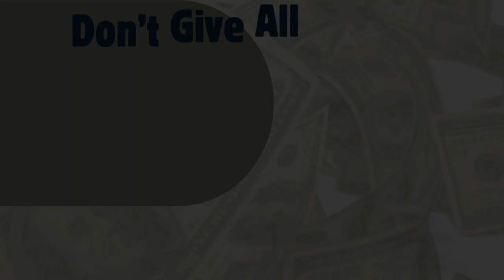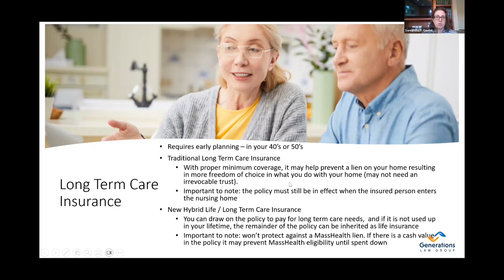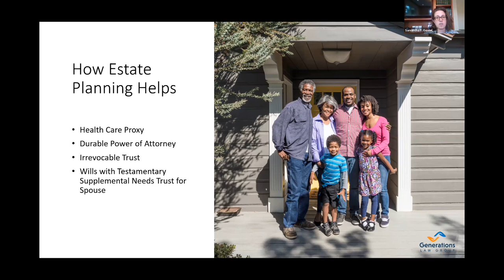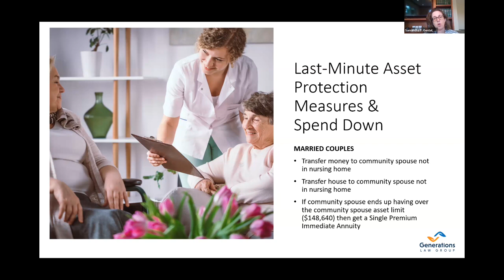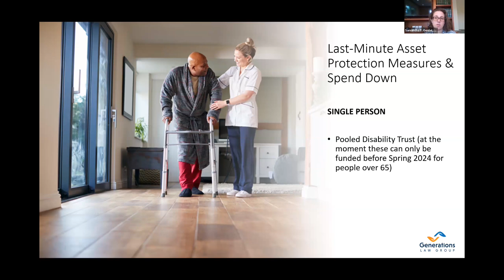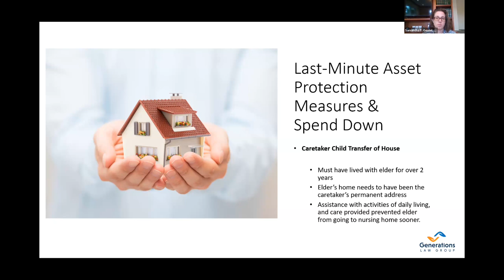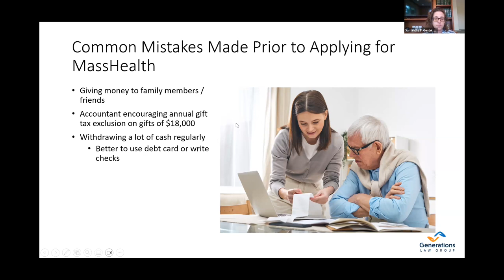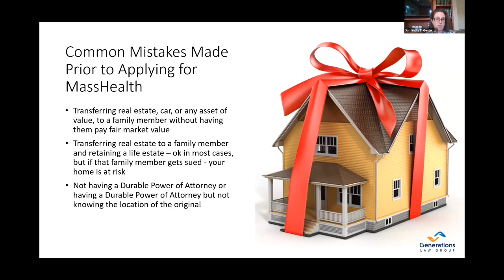Don't give all your money to the nursing home!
If you or a loved one are thinking about long term care planning, this video will help you understand the different ways nursing home care can be paid.